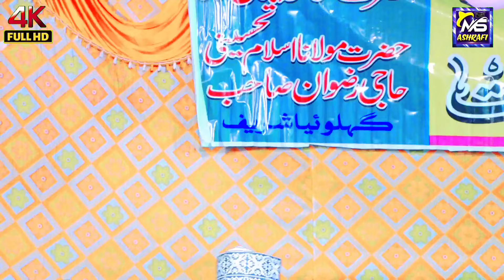दुनिया की सबसे ला जवाब Naat Sharif || Naseem Raza Barkati Naat || New Naat Sharif 2024 || MS Ashrafi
Director : Mohammad Shariq
Audio Engineer : Mohammad Shariq
Video Editor : Mohammad Shariq
Produced by :: MS Ashrafi
Aap Hazrat yahan Ahle Sunnat Wal Jamat Sunni Bareilvi Ulama Ki  Naat E Paak , Naqabat , Takrir , Bayan, Sun Sakte Hai
Or Islam se Judi Bahut Si Jankari kar Sakte Hain .
____________________________________________ Apne Shehar Ke Jalse Record Karane Aur Internet Par upload Karane Ke Liye Contact Karen MS Ashrafi. 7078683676